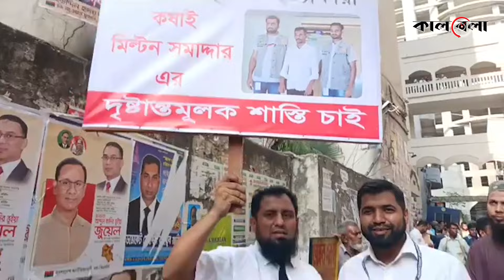মিল্টন তিনদিনের রিমান্ডে | Milton Samadder | Court | Kalbela